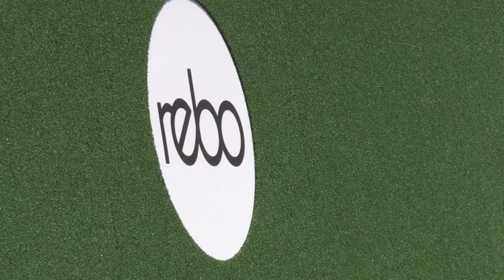The Midland - Mark Petchey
Lois Swinnerton talks to Mark Petchey about his tennis career, coaching Andy Murray, and Wimbledon.